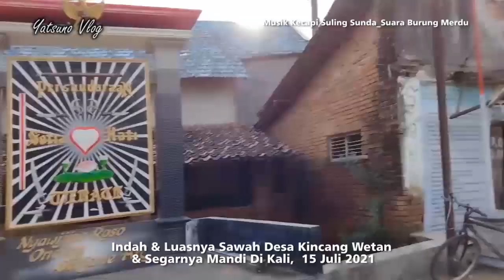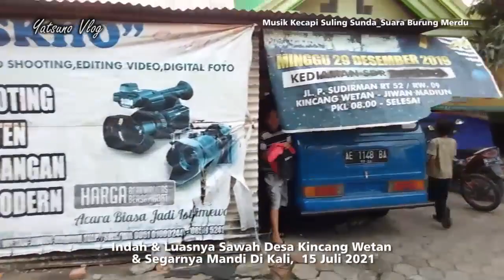SAWAH DS. KINCANG SORE HARI // LUAS & INDAH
15 juli 2021